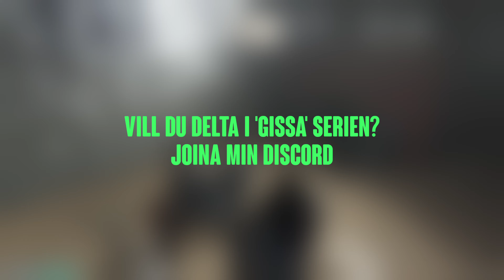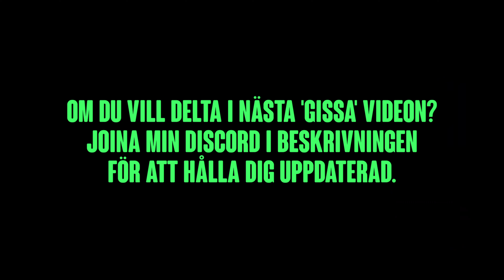GISSA SVENSKEN | GTA RP | Unive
TJA!
Här får ni se: NYTT koncept på kanalen där vi ska GISSA SVENSKEN.
Fem deltagare som är med, fyra av de ljuger och en av talar sanning.
Häng med för att se vem den riktiga svensken egentligen är.
ni får HA DET BÄST !!!